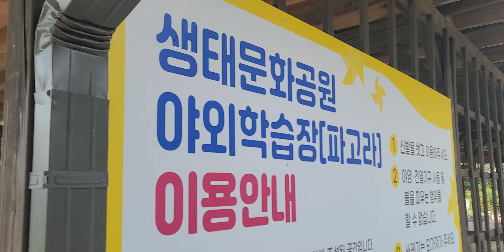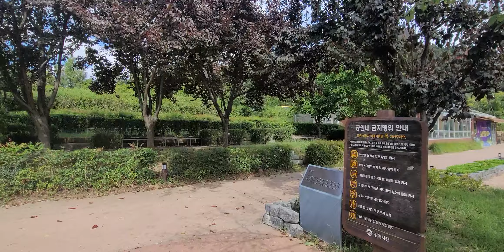너무나 아름답고 포근한 봉하마을 💛 부산근교 나들이하기 좋은 여행지 👍👍👍 오늘따라 새소리가 너무 힐링됩니다